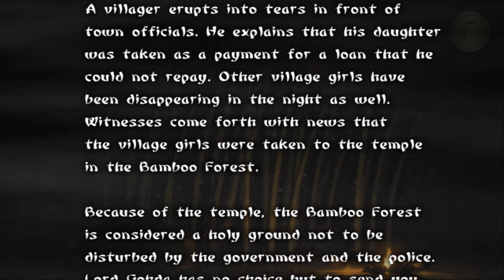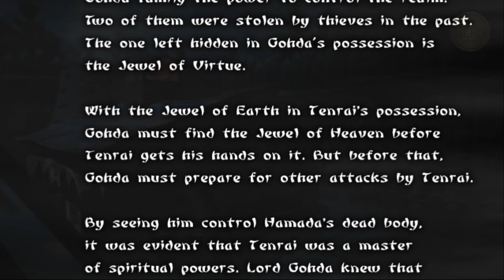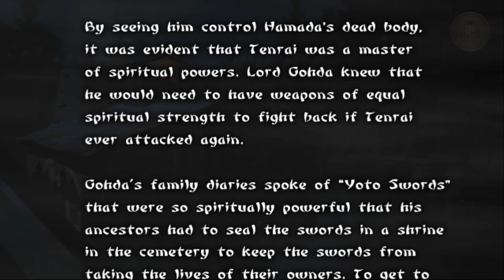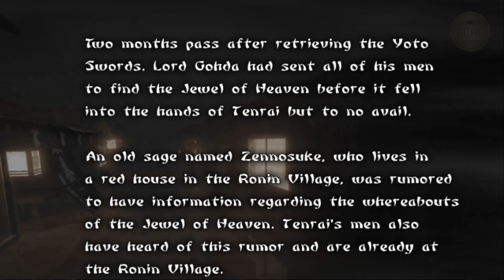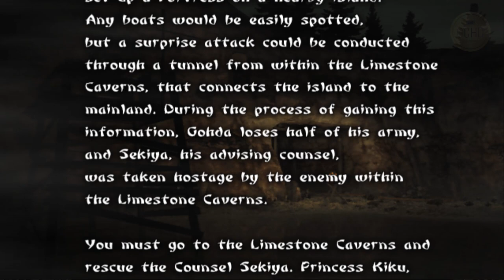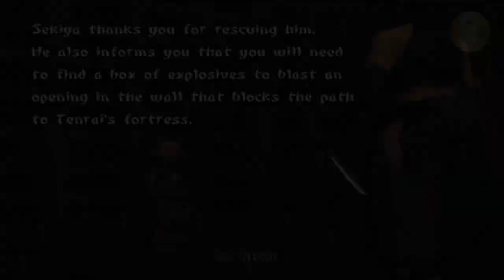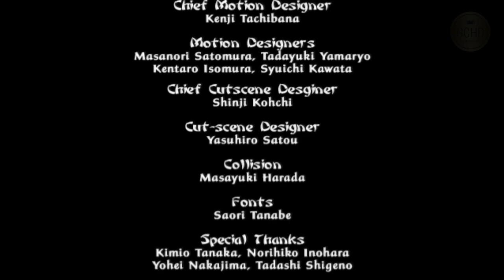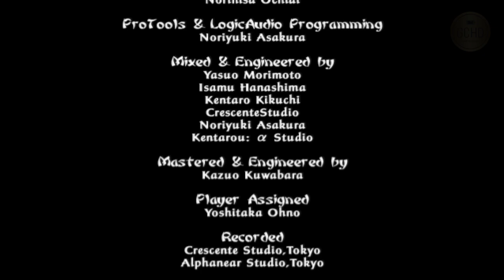Tenchu: Wrath of Heaven [Ayame] Alternate Ending [Layout 3] Longplay [No Commentary]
Alternate Ending with Ayame
- Longplay [Full Game Walkthrough]
- Layout 3
- Alternate Outfit [Armor]
- 100% Grand Master
- No glitches, no cheats, no codes
- All cut-scenes
- English Dialogue
- No Commentary [Gameplay only]
- Not a speedrun

00:00 - Intro and character select
00:20 - Stage 1 Intro
01:38 - Stage 1
18:47 - Stage 2 Intro
19:40 - Stage 2
35:36 - Stage 3 Intro
36:55 - Stage 3
45:10 - Stage 4 Intro
46:43 - Stage 4
59:56 - Stage 5 Intro
01:01:05 - Stage 5
01:16:31 - Stage 6 Intro
01:17:34 - Stage 6
01:36:05 - Stage 7 Intro
01:37:09 - Stage 7
01:47:57 - Stage 8 Intro
01:49:49 - Stage 8
02:02:10 - Stage 9 Intro
02:03:24 - Stage 9
02:19:48 - Stage 10 [No Intro]
02:20:19 - Stage 10
02:28:28 - Final Boss
02:34:08 - Ending
02:36:05 - Staff Roll [Credits]